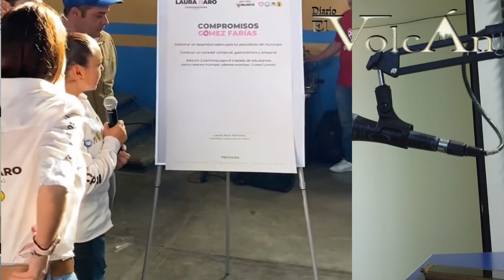Entrevista a Betsabé del Rayo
Platicamos con Betsabé del Rayo, candidata a la presidencia municipal de Gómez Farías, por la alianza del PRI, PAN y el PRD.